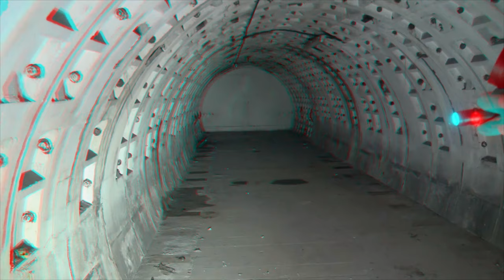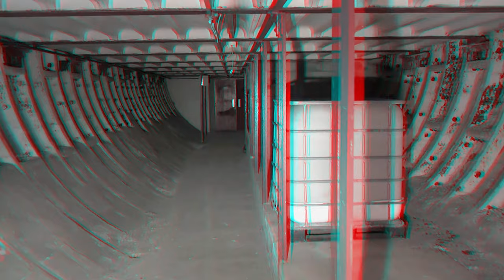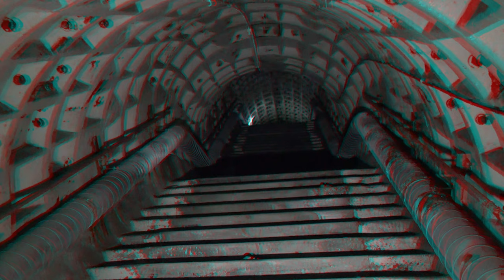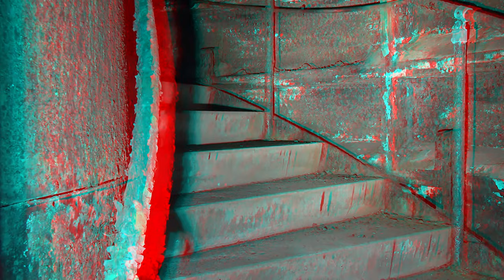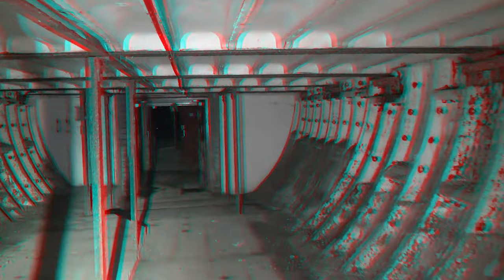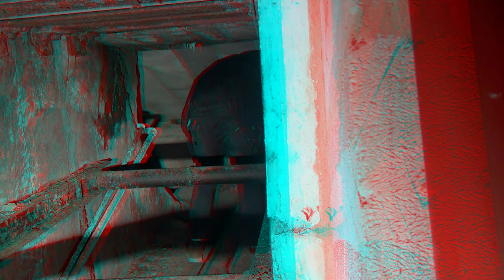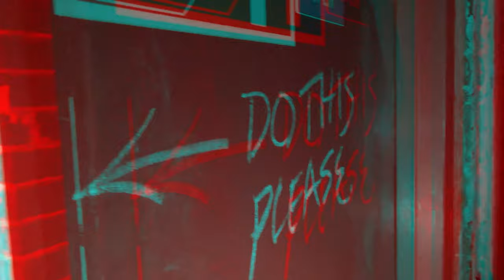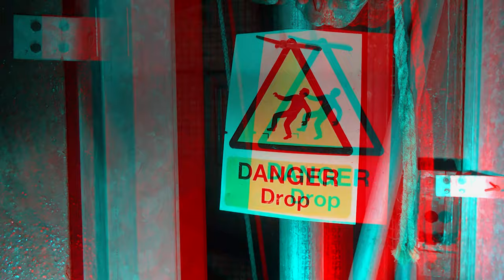3D RED/CYAN CLAPHAM DEEP SHELTER (requires cheap 3d red/cyan glasses)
This is a 3D recording!!! If you do not have 3d glasses or a 3d tv use this link for the 2D normal version of this video

Each shelter consists of a pair of parallel tunnels 16 feet 6 inches (5.03 m) in diameter and 1,200 feet (370 m) long. Each tunnel is subdivided into two decks, and each shelter was designed to hold up to 8,000 people. It was planned that after the war the shelters would be used as part of new express tube lines paralleling parts of the existing Northern and Central lines. Existing tube lines typically had 12-foot-2.5-inch (3.72 m) diameter running tunnels and about 21 feet (6.4 m) at stations; thus the shelter tunnels would not have been suitable as platform tunnels and were constructed at stations the new lines would have bypassed. However, they would have been suitable as running tunnels for main-line size trains. (One existing tube, the Northern City Line opened in 1904, used a similar size of tunnel for this reason, although in fact main-line trains did not use it until 1976.)

Ten shelters were originally planned, holding 100,000 people — 10,000 in each shelter. However the final capacity was around 8,000 people in each shelter, and only eight were completed: at Chancery Lane station on the Central line and Belsize Park, Camden Town, Goodge Street, Stockwell, Clapham North, Clapham Common, and Clapham South on the Northern line. The other two were to be at St. Paul's station on the Central line, which was not built because of concerns about the stability of the buildings above, and at Oval station on the Northern line, not built because of difficult ground conditions encountered as the work started. The working shaft for the shelter at Oval now functions as a ventilation shaft for the station.[1]

The shelters were started in 1940 during the Blitz in response to public demand to shelter in the London Underground stations. However, they were not completed until 1942 after the Blitz was over, so they were initially all used by the government, but as bombing intensified five of them were opened to the public in 1944: Stockwell, Clapham North, Camden Town, Belsize Park and Clapham South. The Goodge Street shelter was used by General Eisenhower, and the Chancery Lane shelter was used as a communications centre.

Exploring with Matty

Equipment used:
SONY 3D camera- HDR-TD10
Ryzen 5950X
65GB Ram